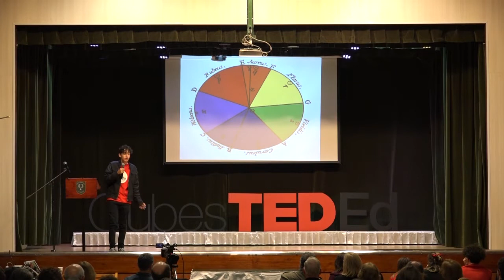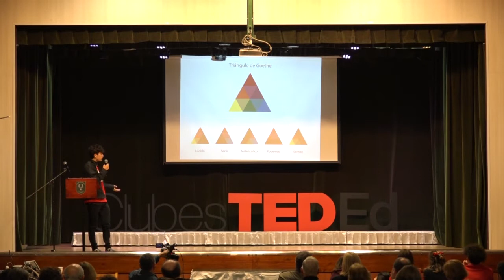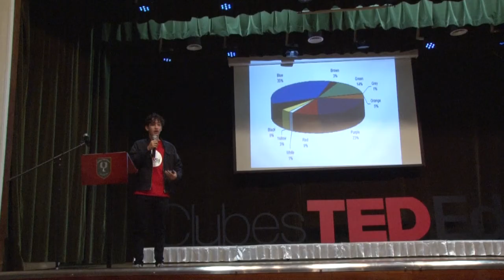Mateo Bruno - Colores - Clubes TED-Ed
ClubesTedEd - Quilmes High School - Instituto Manuel Belgrano - Licencia: 2018
Titulo: Colores
Oradores: Mateo Bruno
Descripción: Los colores, muchas personas creen que no hay nada especial en estos pero hay muchos aspectos que puede que no conozcan. El color tiene mucha importancia en nuestra vida ya que nos cambia y nos reescribe dia a dia.